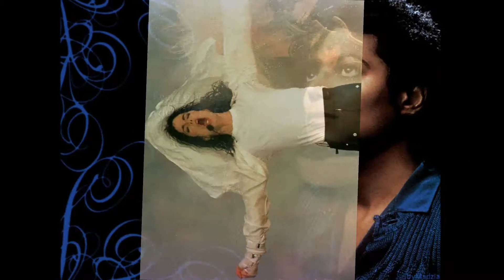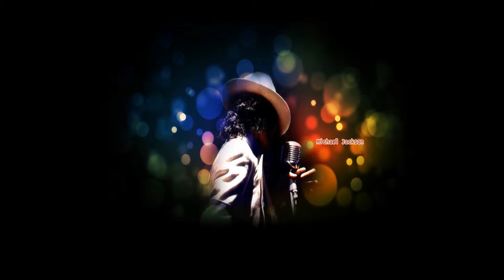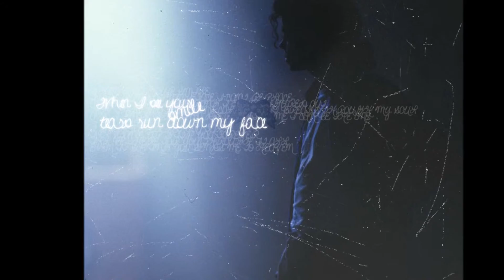Dj JoeM MIX - Come Back to the 80´s whith MJ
Come Back to the 80´s whith MJ
Music & Video Produced by JoeM KanoMP